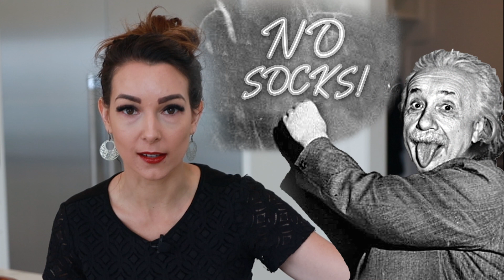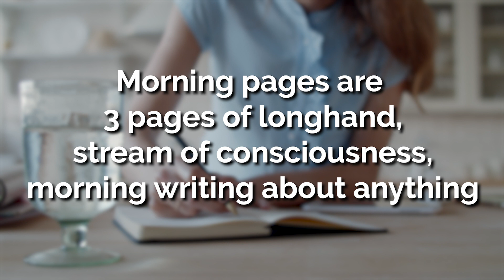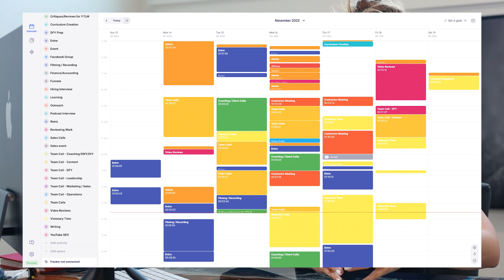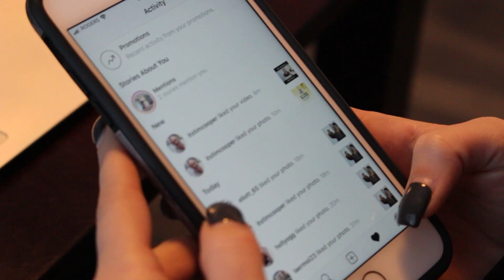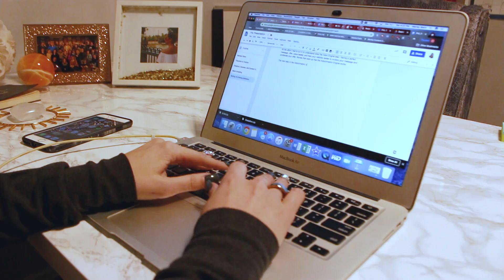How Geniuses Stay Productive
I've spent a lot of time studying the habits and routines of geniuses and millionaires, and have been obsessed with learning how geniuses stay productive. Whether you want to improve your productivity, increase your success, learn some biohacking hacks, or work on personal development, this video is for you. Today, I want to share some of the quirky habits and genius hacks, I've discovered on my journey to success.
So, if you're interested in learning more about my habits and how they can help you on your journey to success, be sure to watch the rest of the video.

Skyrocket your business growth with YouTube 🔥🚀🔥
Get daily leads and sales from the worlds most engaging search engine! 🎥

🎬 Video Breakdown:
0:00 If you're a high performer, watch this
0:22 Habits and Routines of Successful People
0:27 Einstein refuses to wear socks
0:30 Tesla curling his toes to boost brain cells
0:35 DaVinci polyphasic sleeping habits
0:47 Darwin three 45-minute walks a day
0:52 Modern Day biohacking
0:59 The Snooze Button is bad for your heart
2:13 Your environment is stronger than your willpower
2:45 Andrew Huberman: Get sunlight in your eyes in the first 30 minutes of your day
3:07 Robin Sharma 20-20-20 rule
3:21 Julia Cameron Morning Pages
4:10 Tracking Every Working Minute of the Day
4:20 Peter Drucker: "show me your calendar and your bank statement"
4:37 Timeular to track my day
4:56 Doing a constant time study - what gets measured gets managed
7:12 Scheduling the Day by Identity, Rather than by Tasks
7:36 Be Do Have

Resources For Ambitious Entrepreneurs:
👉🏻 Get the 4 Steps To Turn Your Message Into A Leads & Fame Machine For Your Business Using Organic YouTube

Marley is a globally-renowned YouTube expert and business acceleration coach.

She has shared her magic on the stage at Funnel Hacking Live and on the pages of Forbes as well as alongside internationally recognized experts such as Russell Brunson, Frank Kern, Tony Robbins, and Tom Bilyeu.

Find out more about Marley and read her blog here…